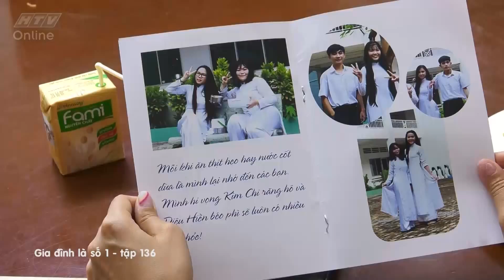Gia đình là số 1 | Tập 136 Trailer | 12/9/2017 HTV GDLS1